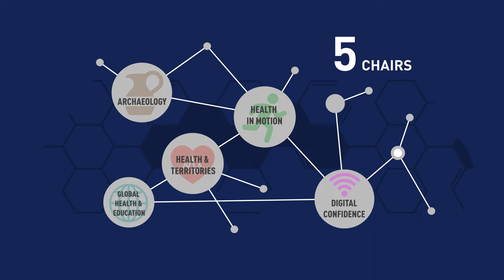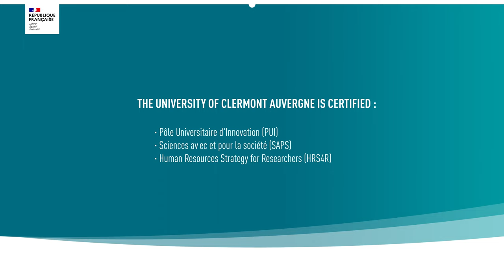University of Clermont Auvergne in numbers (2022)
Brief overview of the University of Clermont Auvergne (UCA)
(numbers from 2022)

The University of Clermont Auvergne is a major university for training and research, training more than 40,000 students each year in various types of courses, including more than 15% of international students. Its 173 programmes, 43 research structures and more than 3,700 staff make it an innovative and committed university as well as an essential player in territorial development, strongly connected to its environment and to the socio-economic world, notably through its six campuses established all over the Auvergne region (Clermont-Ferrand, Aurillac, Le Puy-en-Velay, Montluçon, Moulins and Vichy).

The CAP 20-25 initiative which has been awarded the I-SITE label under the Programme d'Investissement d'Avenir, has supported the development of this new integrated research university, based on an identifying thematic signature, "to design sustainable living and production models"

Production : Direction de la Communication de l'UCA